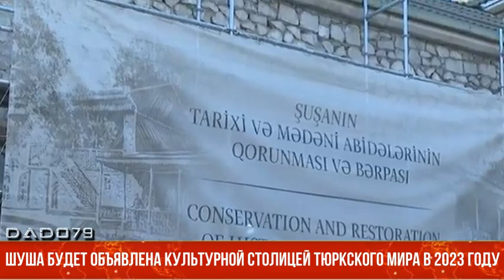Шуша будет объявлена культурной столицей тюркского мира в 2023 году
Как сообщает Report, об этом заявил министр культуры Анар Керимов во время выступления на конференции "Великое возвращение: возрождение культуры".

"Об этом будет объявлено на заседании ТЮРКСОЙ. Будут проведены мероприятия с участием всех наших тюркоязычных братьев", - отметил министр.